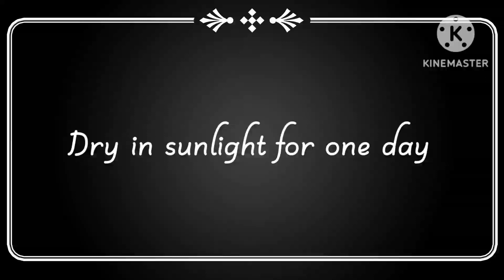Chawal or sabudane ki sev vo bhi cooker me || How to make rice and sabudana sev in cooker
Today's recipe chawal or sabudane ki sev

It's very tasty . I hope you will enjoy watching this video.
I will try to answer at my level best